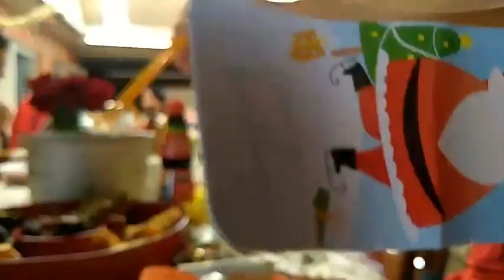Christmas celebration. khmer simple life.